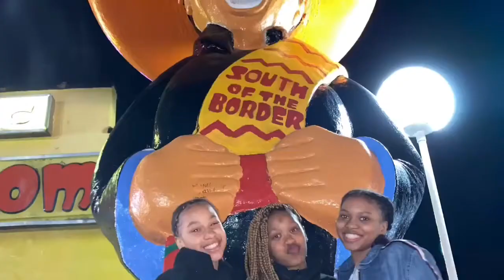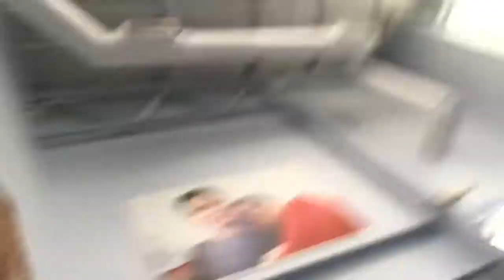COLLEGE MOVE IN DAY VLOG| COKER UNIVERSITY🐍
Hey guys! I LOVE YOU GUYS SO MUCH!!! This road trip was fun, it was a rough morning but we made it through. I hope you guys like the video!!